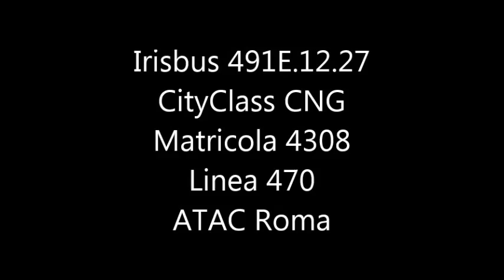[ATAC ROMA] Irisbus 491E.12.27 CityClass CNG, matricola 4308 Linea 470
Passiamo alla sezione gommata dell'ATAC Roma, nello specifico uno dei tanti CityClass romani.